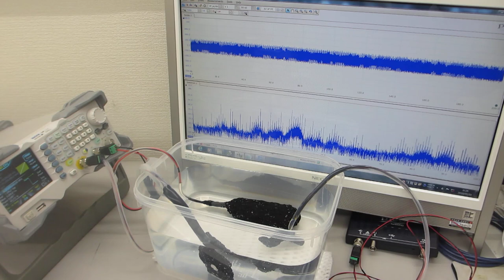超音波発振（スイープ発振、パルス発振）システム（25MHz 2ch 200MSa/s）ーー超音波の非線形現象を制御する技術による、200MHz以上の超音波伝搬状態を実現（超音波システム研究所）